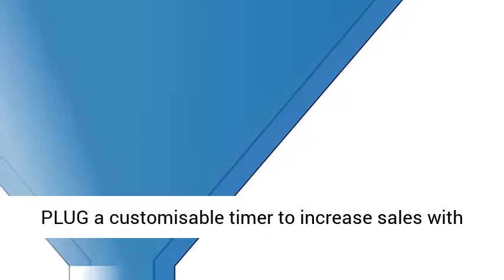Commission Funnels Review, Bonus – Automated Super Affiliate Funnels! Profitable Commission Funnels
Commission Funnels

Super Affiliate Funnels
Commission Funnels – Highly Profitable Commission Funnels You Can Copy & Paste To Generate 6+ Figures Per Month!
Commission Funnels is a combination of “Done-For-You” affiliate bonus funnels and a cloud based app.
In short, the Commission Funnels software allows you to create high converting bonus page funnels, which can be used to promote affiliate offers.
The cloud based app allows you to instantly launch top-converting bonus pages for ANY offer, just by filling in a few details and your affiliate link. This will allow you to make HIGHER profits in LESS time with value-packed bonus pages that convert visitors into PROFITS.
Every one of these bonus page funnels are hosted on OUR premium servers!
The “Done-For-You” side of the software is TEN packages of Bonus Page/Thank You Pages. Wwe have used them to promote some of the highest converting offers from JVZoo and WarriorPlus in recent months.
These professionally-designed bonus pages some with review videos, demo videos, top converting elements from each products sales page, PLUG a customisable timer to increase sales with scarcity.
The Done-For-You side of things has been created to make things as easy as possible for the user. All they have to do is enter name/affiliate link and select a few bonus products, and the bonus page funnel will be created.
WATCH THE DEMO VIDEO!
BREAKTHROUGH software DUPLICATES the exact process ‘super affiliates’ use to make 6+ figures per year
MULTIPLE ‘DFY Cash Campaigns’ for plug’n’play profits ANY time you want
100% BEGINNER FRIENDLY – zero experience or tech skills needed
100% CLOUD BASED “Push-button” app AUTOMATICALLY creates winning bonus pages for ANY offer
MAXIMIZE your commissions with the easy to use, POWERFUL cloud-based bonus page building software
AUTOMATE your income with TEN all-inclusive, DFY affiliate campaigns perfect for both beginners & busy online marketers
SELL MORE of anything you want with custom campaigns, bonus pages & giveaways – including unlimited choice from over 100 high-valued bonus products

Super Affiliate Funnels